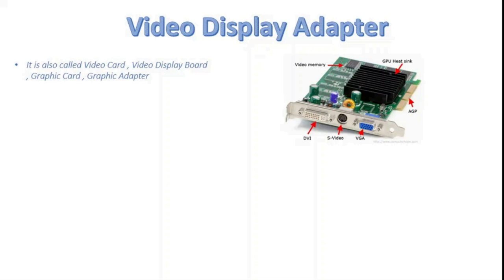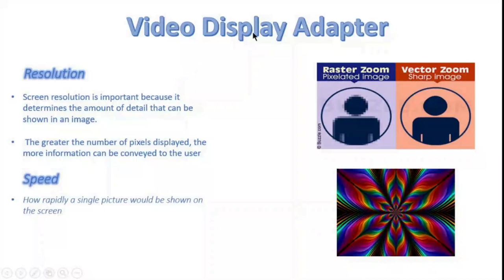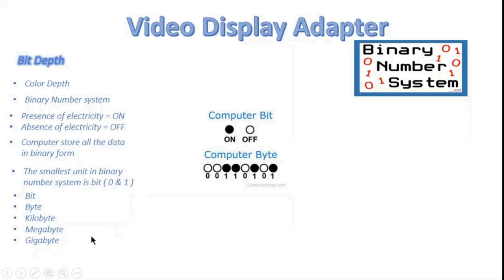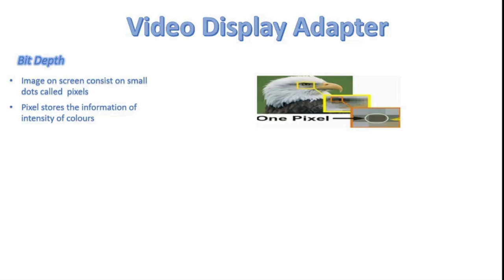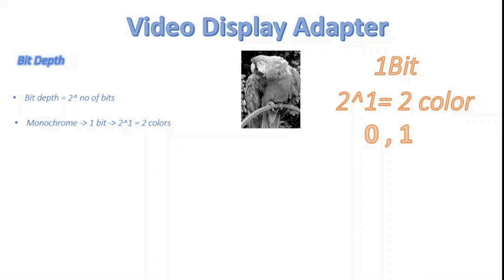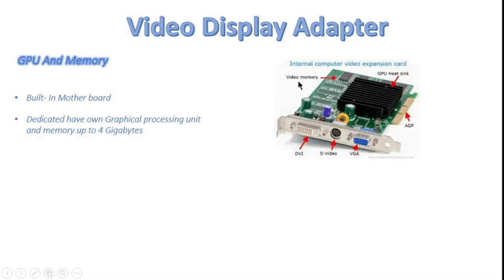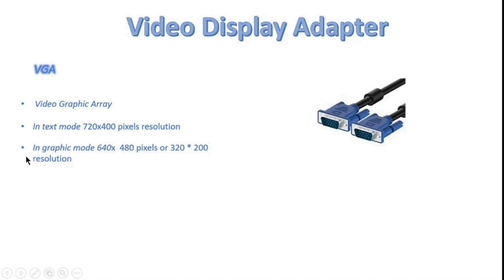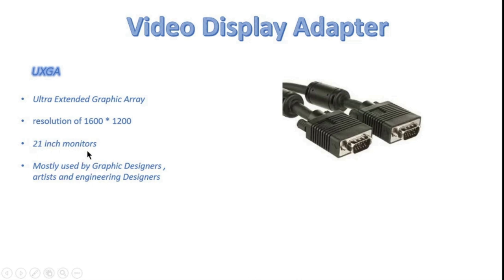FSc Computer Science Book 1, CH 1, LEC 8 : Output Devices (Part 3)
We willl discuss how the images can be displayed on screen? How the colors can be generated on the screen? Speed of the images shown on display screen, And, we will discuss how computer store images in the form of 1's and 0's through the concept of bit in depth. Also, types of video display adapter